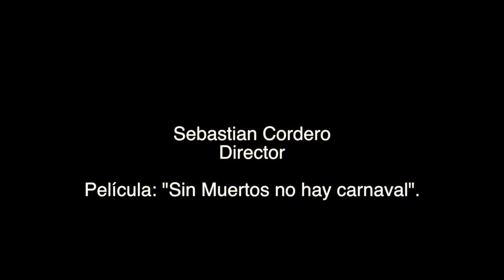Entrevista a Sebastián Cordero, director de "Sin Muertos No Hay Carnaval"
Entrevista a Sebastián Cordero, director de "Sin Muertos No Hay Carnaval", bastión del cine latinoamericano.